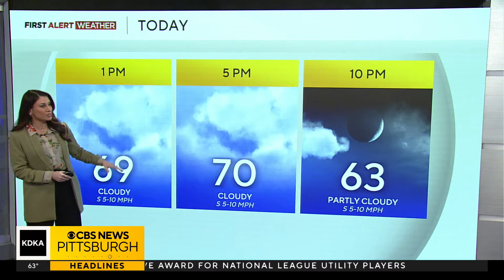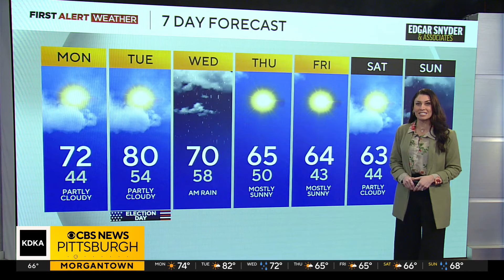KDKA-TV Afternoon Forecast (11/4)